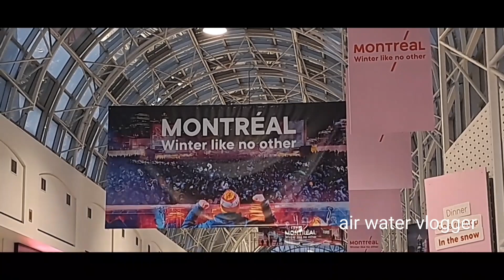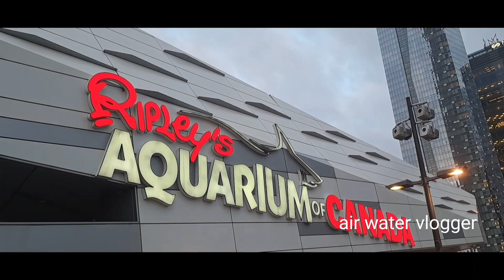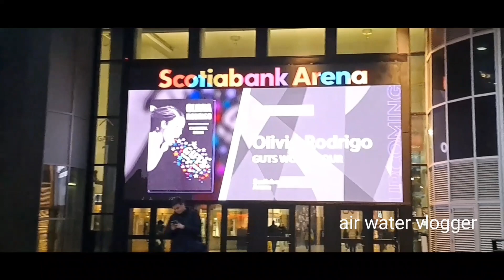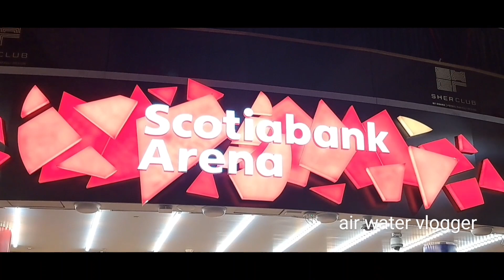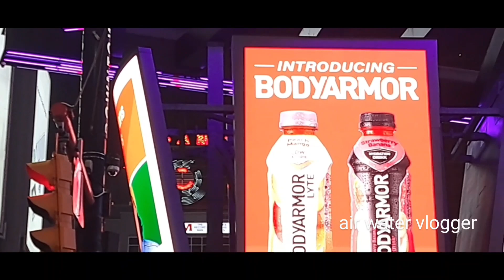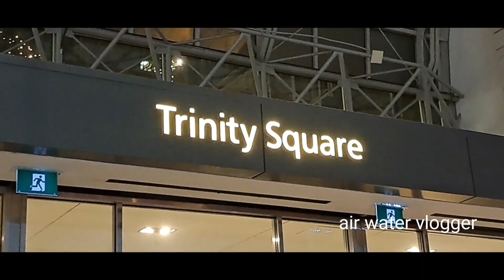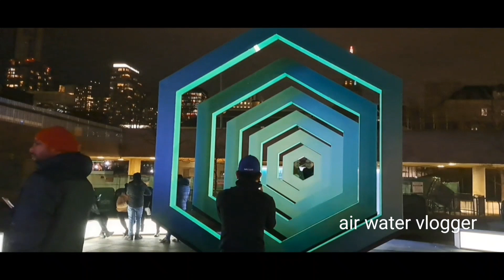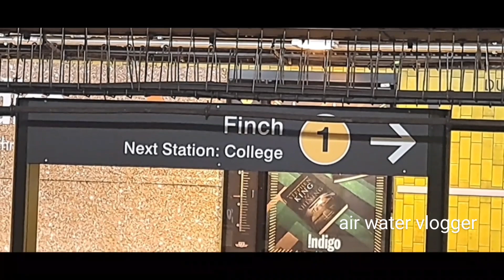EP-76 Toronto's landmark Christmas lights - Dec. 9, 2023